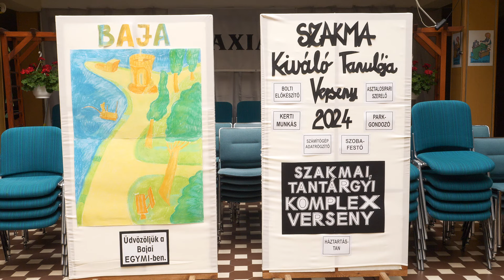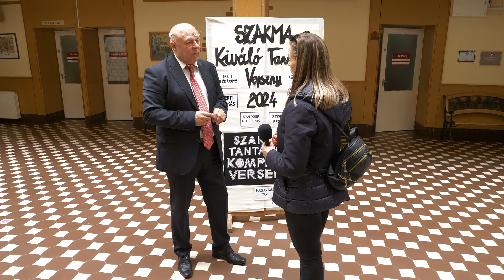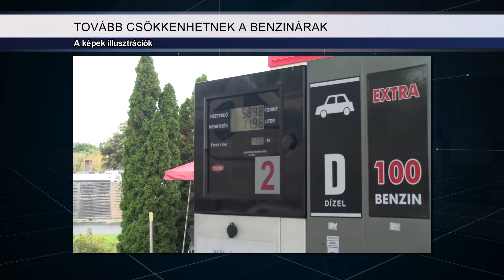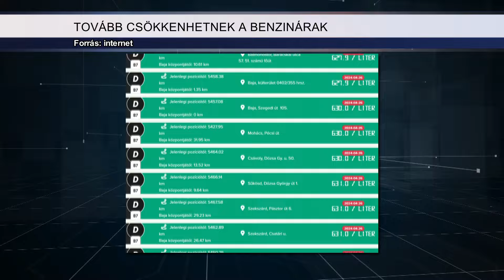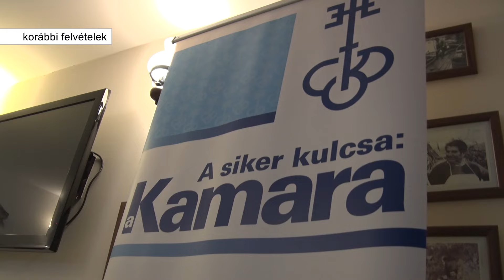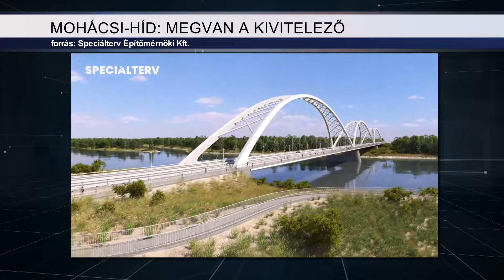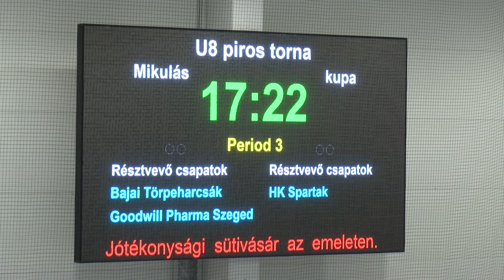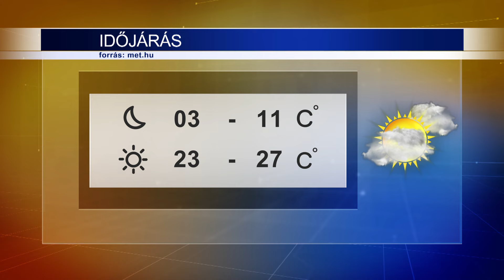Híradó 2024.04.26.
Nyitott szertárkapuk – a bajai tűzoltók munkájával ismerkedtek meg az érdeklődők.
Megszólalók:
Zsellér Anna, 3. osztályos tanuló, Sugovica Sportiskolai Általános Iskola
Gajdócsi Máté, 3. osztályos tanuló, Sugovica Sportiskolai Általános Iskola
Kocsis László, tűzoltó alezredes, tűzoltó parancsnok, Bajai Hivatásos Tűzoltó-parancsnokság

A Szakma Kiváló Tanulója – Idén is remekeltek a szakiskolák tanulói.
Megszólalók:
Müller István, főigazgató, Bajai EGYMI
Szabó Árpád, a versenybizottság elnöke

Vendéglátás - Turizmus Klub – A Halászati Miniskanzent és a Bajai Hajómalom Egyesületet ismerhették meg az ágazat szakemberei.
Megszólalók:
Györökné Mészáros Eszter, bajai képviselet vezető, Bács-Kiskun Vármegyei Kereskedelmi és Iparkamara
Szőts Mónika, elnök, Bajai Hajómalom Egyesület

Jó időben futva jótékonykodnak.
Megszólalók:
Sipos János, Rotary Club Baja